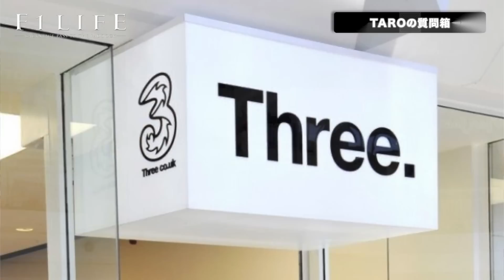【TAROの質問箱】世界を転戦するF1関係者の携帯電話事情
「世界中あっちこっち行っているF1関係者の携帯電話の通信会社はどこと契約しているのでしょうか？」（やすたかさんからの質問）

▼▼▼NOREN NI UDEOSHI Tシャツ＆パーカーはこちら▼▼▼